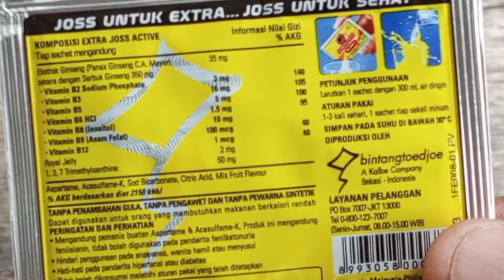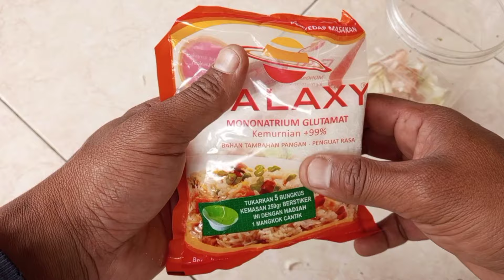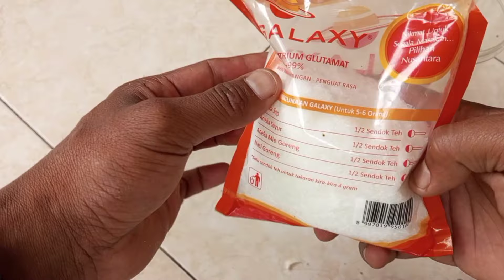Modal Rp.2000 Jadi pupuk perangsang buah luar biasa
Cukup MODAL Rp.2000 Kita sudah bisa membuat pupuk perangsang buah yg bisa melebatkan buah pupuk cair ini bisa untuk perangsang buah anggur dan pupuk perangsang buah mangga
Di sini pembuktian extrajos yg bisa jadi pupuk perangsang buah atau bisa jadi pupuk organik cair perangsang bunga dan buah dan di tambahkan dengan bahan lainnya seperti:
- Cairan bonggol pisang
- Bawang bombai
- Micin